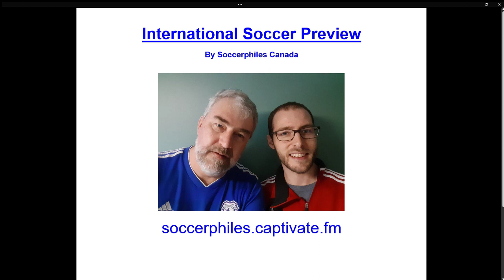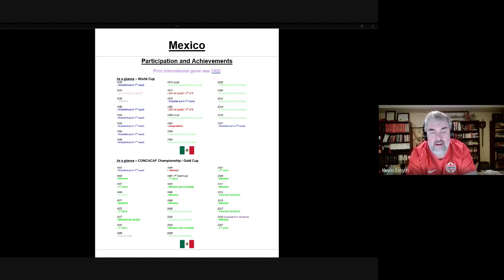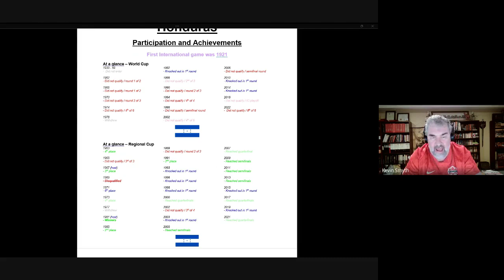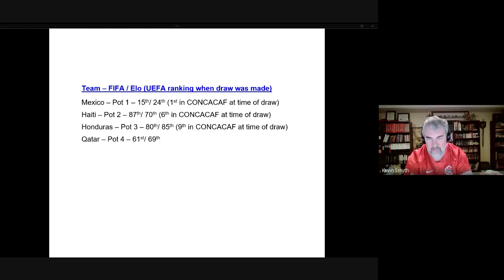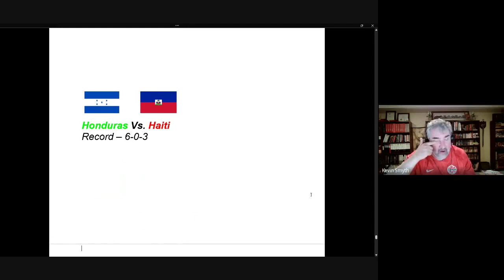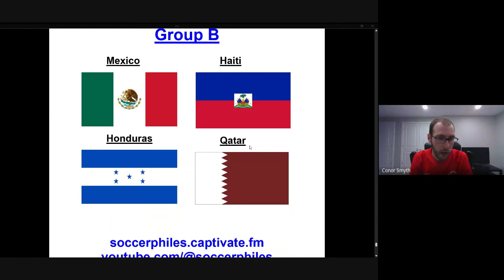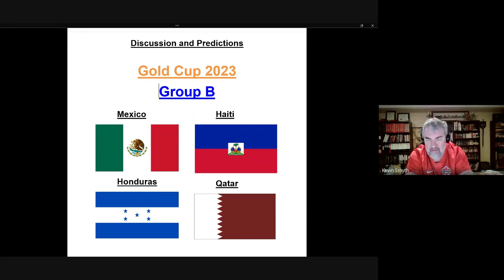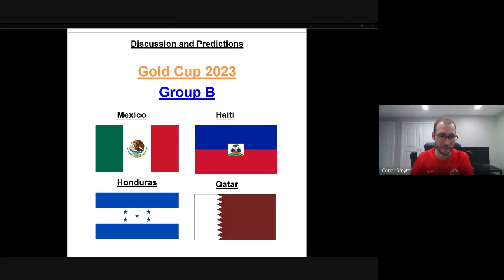CONCACAF Gold Cup 2023 – Group B Short Version – Mexico, Haiti, Honduras, Qatar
Navigation
Use the links below for a short mediacast covering our past, present and future series.

Our Youtube challenge has organized each of the series into its own playlist.  Find it here:

This is the short version of series 16: A preview of each group and each team in the Gold Cup 2023

Series 17 on the players of each team will come out shortly after.

Links and times for teams discussed in this podcast:

Part 1 – Introduction of Short Series
Intro - 0:36

Part 2 – Brief History and Recent Form
Mexico - 1:43
Haiti - 4:40
Honduras - 7:03
Qatar - 8:58

Part 3 – Comparison and Discussion
Pots and rankings – 11:02
Head-to-head records and Odds – 16:18
Discussion of prospects – 21:19